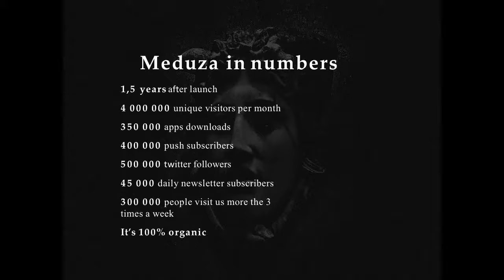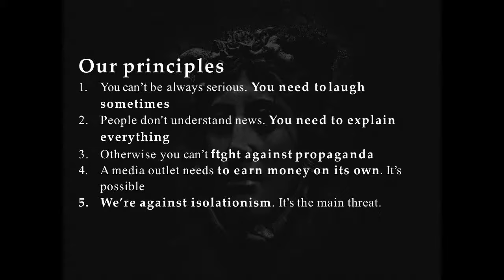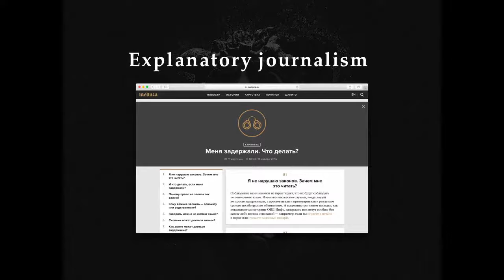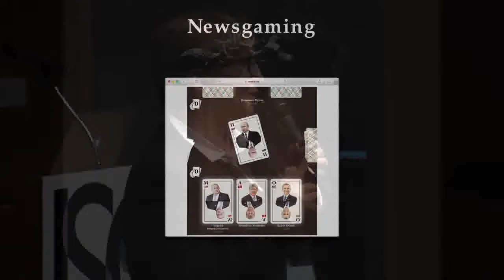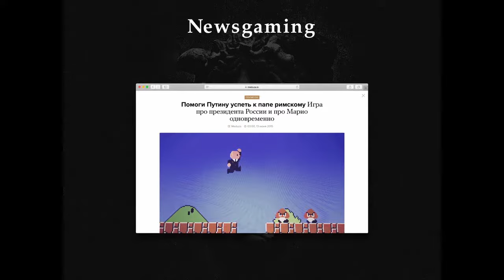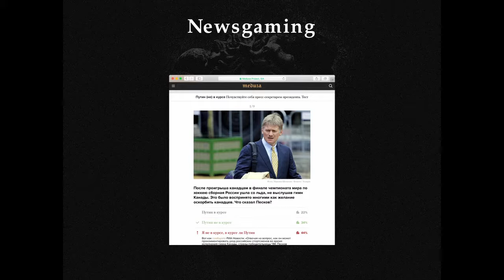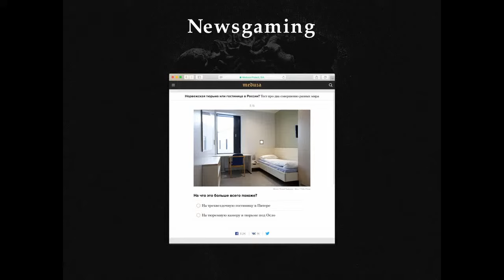ISOJ 2016 – Galina Timchenko – Solutions for Global Online Journalism Challenges – Español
Galina Timchenko, executive editor, Meduza, Russia